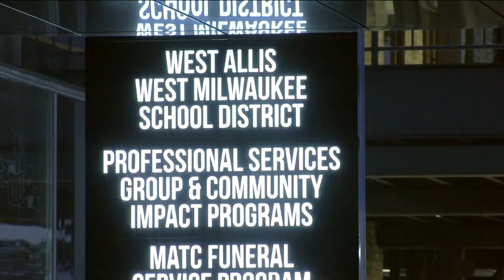Surge in cases pushes back to school plans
Area school districts are discussing the surge in COVID-19 cases and what impact it has on back to school plans.